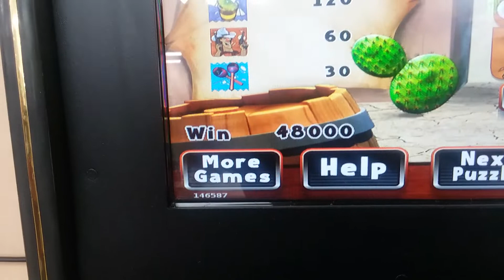Cash cody peppers!!